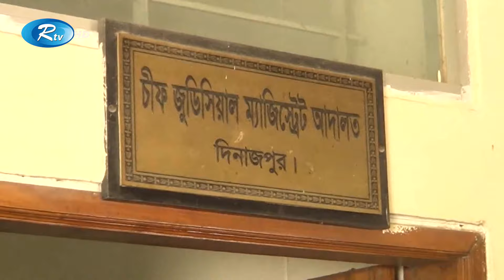উচ্চ আদালতের নির্দেশে আত্মসমর্পণ করেছেন দিনাজপুর পৌরসভার মেয়র | Dinajpur Mayor | Rtv News